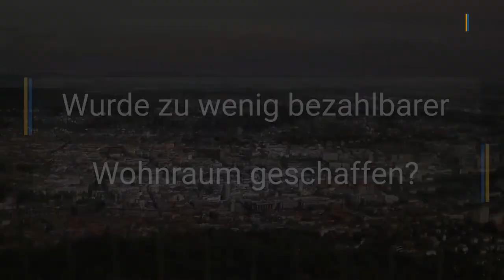Frage an die Kandidaten: Mehr bezahlbarer Wohnraum in Stuttgart? | OB-Wahl Stuttgart 2020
Politikerinnen und Politiker haben bisweilen die Neigung, auf Fragen  ausführlich, manchmal auch ausweichend zu antworten. Wir haben den 14 Stuttgarter OB-Kandidatinnen und -Kandidaten sechs identische Frage gestellt und baten um eine kurze Antwort, die nicht  länger als 20 Sekunden dauern sollte.

In  der ersten Runde unserer Videoreihe geht es um die Wohnungssituation in Stuttgart. Die Mieten sind hoch, Immobilien kaum bezahlbar – darüber herrscht auch unter den 14 Kandidatinnen und Kandidaten Einigkeit. Am 8. November treten sie bei der OB-Wahl an. Wir wollten von ihnen wissen:  „Wurde in der Vergangenheit zu wenig für bezahlbaren Wohnraum getan? Und was kann man besser machen?

Wer sind die Kandidaten? Mit welchen Themen wollen sie im Wahlkampf punkten? Hier bündeln wir alle Artikel und Produkte rund um die OB-Wahl, damit Sie bestens informiert sind:
StZ:

▬ Social Media ▬▬▬▬▬▬▬▬▬▬▬▬▬▬▬
► Besucht uns auf Facebook: